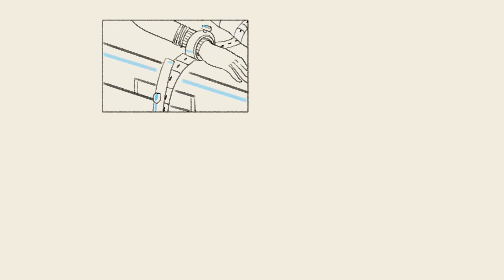LOCURA, PSIQUIATRÍA y GÉNERO en un largometraje documental (DOCUMENTALES RECOMENDADOS #7🎬)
El primer largometraje que recomiendo en el canal. Un documental que reflexiona sobre qué es la locura y como la psiquiatría convencional ha patologizado la condición de género. Podéis verlo clickando aquí 👇 abajo!

ZAURIA(K)
Maier Irigoien Ulaiar
Iker Oiz Elgorriaga
Isabel Sáez

Enlace a Vimeo (sólo disponible durante el confinamiento) VOSE-VOSC

Que os la gocéis 😀!!!

Si queréis ver el tráiler de Theatrum🎥🎬🎭, documental en el que estoy trabajando actualmente, podéis hacerlo en 👇

Un abrazo, salud y libertad💚!